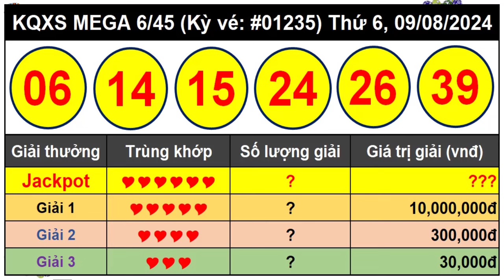Kết Quả Xổ Số Tự Chọn MEGA 6/45 Ngày 9/8/2024 – Vietlott 6/45 - Kỳ vé 1235 - VIETLOTT